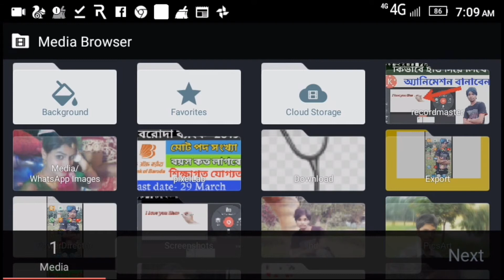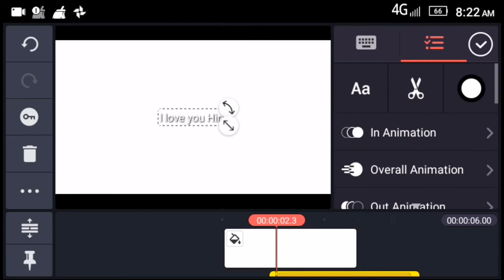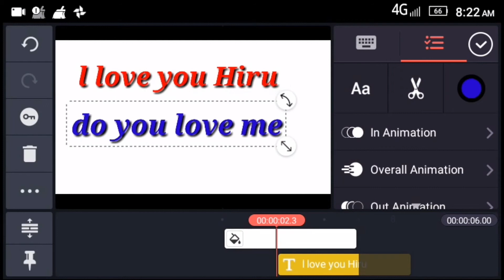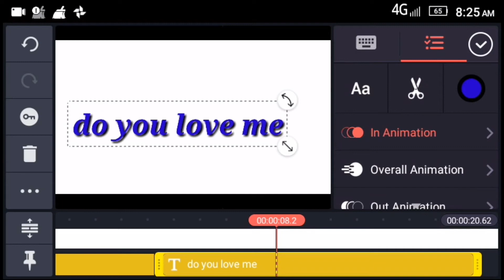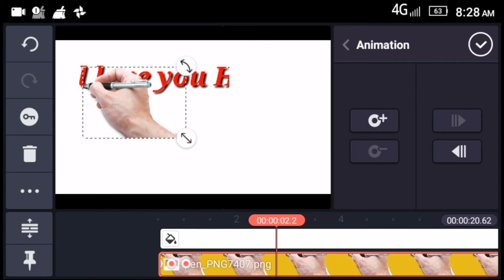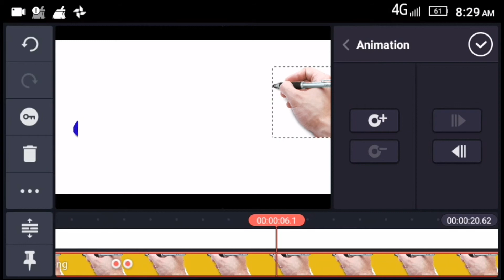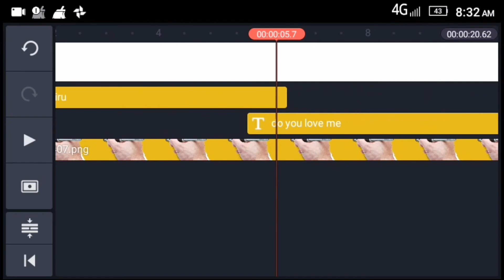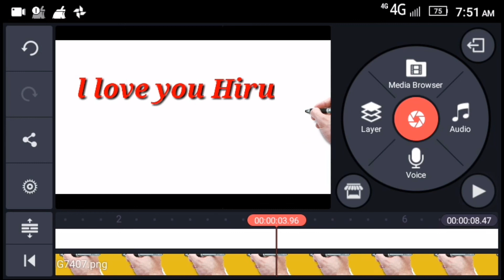How to make whiteboard animation in Android phone || হাত দিয়ে লিখে অ‍্যানিমেশন বানানো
বন্ধুরা এই ভিডিওটিতে আমি দেখিয়াছি কিভাবে অ‍্যানিমেশন ভিডিও বানাবেন হাত দিয়ে লিখে

Hello বন্ধুরা, "Brinjal tech"  চ‍্যানেলের পক্ষ থেকে আপনাদের সবাইকে স্বাগতম জানাই আর সেই সঙ্গে জানাই আন্তরিক অভিনন্দন আর রাশি রাশি ভালোবাসা আমার চ‍্যানেলের সঙ্গে যুক্ত থাকার জন্য। বন্ধুরা এই চ‍্যানেলে আমি মোবাইলের বিভিন্ন গুরুত্বপূর্ণ গোপন সেটিংস সম্পর্কে, বিভিন্ন Android app এর গুরুত্বপূর্ণ সেটিংস ও তার কাজ, মোবাইলের কিছু গুরুত্বপূর্ন কোড এছাড়াও YouTube এর কিছু গুরুত্বপূর্ন তথ্য সম্পর্কে আলোচনা করে থাকি যেগুলো আমাদের প্রতিটা মানুষের জন্য খুবই দরকারি